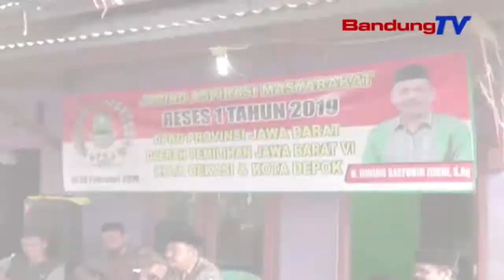Dewan Dorong Penigkatan Layanan Dan Fasilitas Puskesmas Di Kota Depok | SBR | BANDUNGTV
SBR | BANDUNGTV | NIKEN PRATIWI | Pimpinan DPRD Prov Jawa Barat Haris Bobiho melaksanakan kegiatan masaren sesuatu masa tahun sidang 2019 di Ci Gumpa Kecamatan Sukamajaya,Depok.